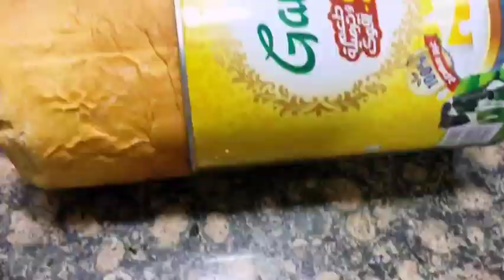من النهارده علبه السمنه مش هترميها علشان هتعملي أحلي توست فيها🥰 انجح وصفه توست وداعا للجاهز والغلاء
ممكن تشتركو في حمله توصيل القناه ل١٠٠٠٠٠فضلا وليس أمرا ومتنسوش الضغط علي زر الجرس وكلمه الكل
إن شاءالله هوصل بيكم ومعاكم اشكركم على الدعم

(المقادير)(مقاس العلبه كيلو ونص ولو العلبه كيلو هتقسمي العجينه علي ٢)
٤كوب دقيق
نص معلقه صغيره ملح
معلقه كبيره ممسوحه خميره
نص معلقه صغيره بيكينج بودر
٢معلقه كبيره سكر
بيضه
٢معلقه كبيره زبده
معلقه كبيره خل
كوب وربع لبن علي ميه)  او لبن بس أو ميه بس او ميه وزبادي او لبن وزبادي (السوائل حسب قوام العجين
ملحوظه مهمه)لازم جدا وضروري تقفلي وش العلبه كويس وكمان تحطي قدامه حاجه أثناء التسويه
وكمان اول ما التوست يخرج من الفرن لازم تطلعيه من العلبه تلفيه في فوطه لغايه ما يبرد تماما تماماه